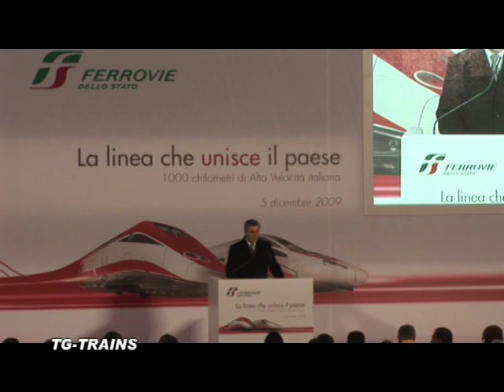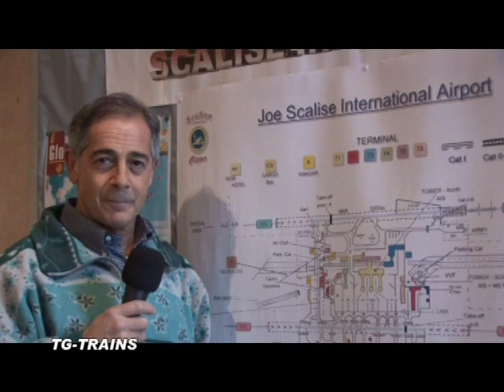VTG-TRAINS n° 19 parte 2/4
TG-TRAINS n° 19
DVD 83 minuti
Produzione Tg-Trains 2009

Harz
Skalise Airport
Ferclub Trieste
Cuneo-Ventimiglia 1979
TAURUS OBB su LeNord
Inaugurazione AV TO-MI